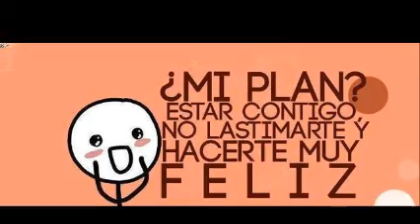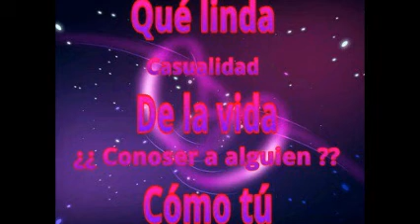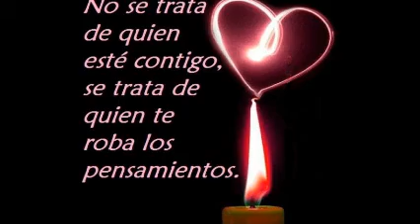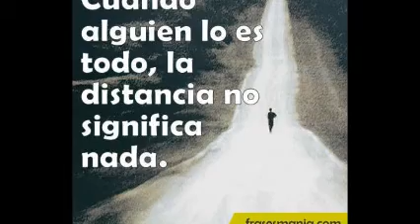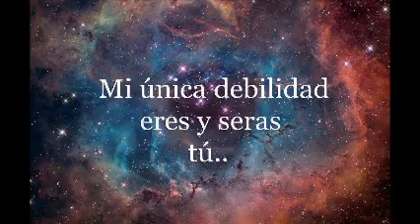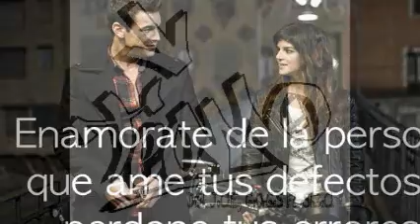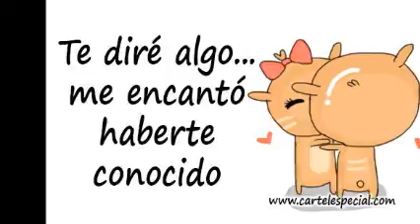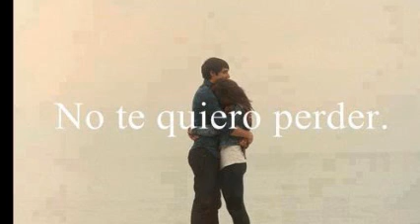MiXeS PoWeR & ReMeMBeR ThE TiMe & SoLo PoR Ti & DiSk JoCkEy GeOrGeS FLaShBaCk & SiX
SiEMpRe TeNdRáS Lo MeJoR PaRa Ti . PrODuCCiOn , ReALiZaCiOn Y MeZcLaS ... LiC. JoRgE PeReZ OrTiZ ... SeSiOnEs De MuSiK CoNTiNuA CoN Lo MeJoR DeL GeNeRo QuE Se PrEsEnTa En VeRsiOnEs OriGiNaLeS En ViNyL ... SoLo Lo MeJoR